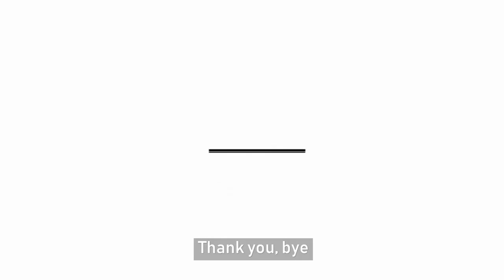LA Carte Pastel - Pastel Card Sets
Soft pastel makes it possible to paint with great spontaneity. The use of the Pastel Card, also called "The Pastel Card" creates very bright results. Here is an example made on sheets from the 6-sheet pockets 40x60 cm Sennelier

Le pastel tendre permet de peindre avec beaucoup de spontanéité. L'utilisation du Pastel Card, également appelé "La Carte Pastel" crée des rendus très lumineux. En voici un exemple réalisé sur des feuilles issues des pochettes de 6 feuilles 40x60 cm Sennelier